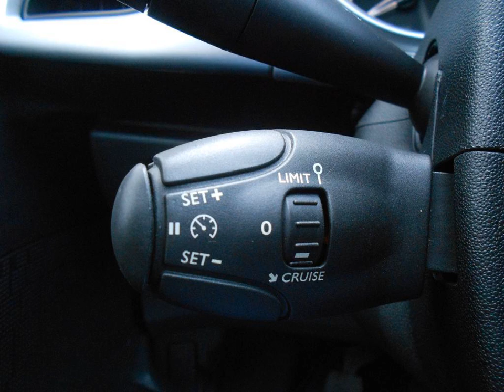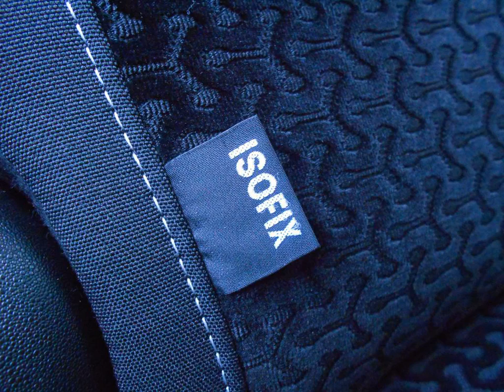CITROEN C3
Merk en model: CITROEN C3
Uitvoering: 1.4 Hdi Seduction *Airco*
Transmissie: Handgeschakeld
Brandstof: Diesel
KM stand: 64000
Bouwjaar: 2011
Gewicht: 1045

Bedrijf: Eurodecars
Plaats: Kerkrade